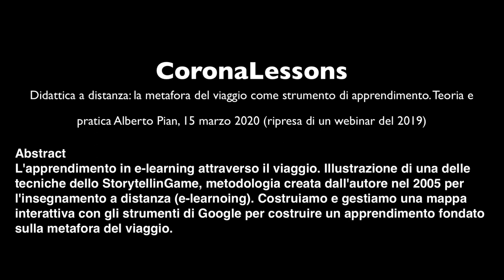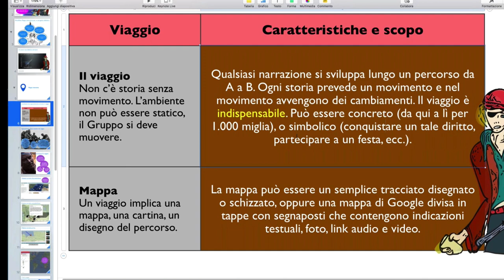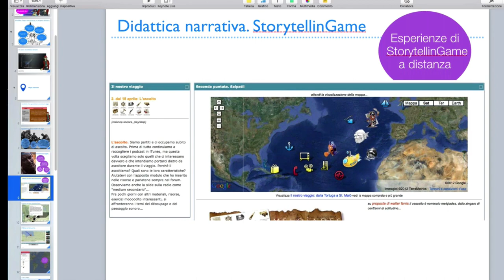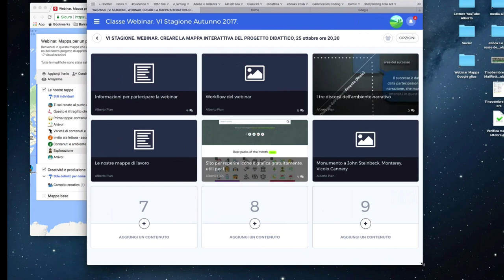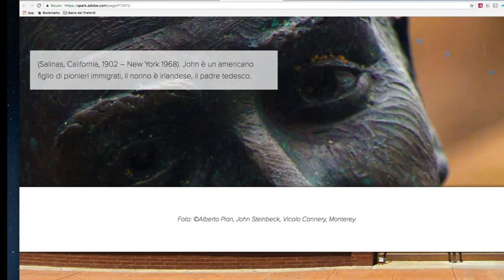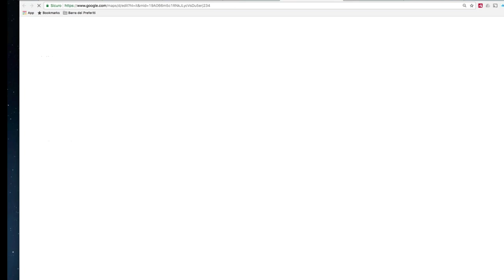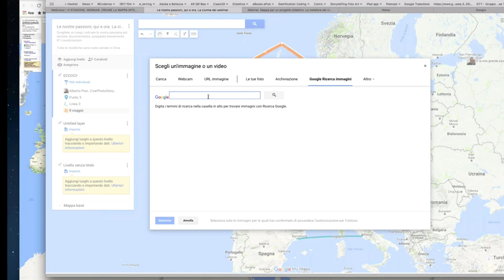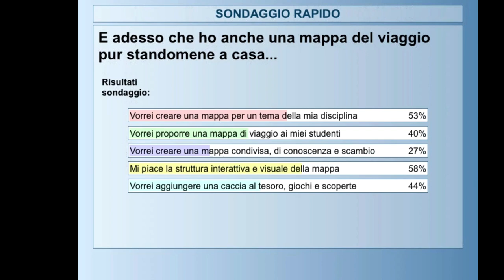WEBINAR. Didattica a distanza: metafora del viaggio come strumento di apprendimento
Per i più esperti e appassionati "giocherelloni", ripropongo: l'apprendimento in e-learning attraverso il viaggio. Illustrazione di una delle tecniche dello StorytellinGame (metodologia creata dall'autore nel 2005 per l'insegnamento a distanza). In questo caso costruiamo e gestiamo una mappa interattiva per costruire un apprendimento fondato sulla metafora del viaggio. Il webinar presenta anche una introduzione sul viaggio e lo StorytellinGame. leggi il blog, scarica il Magazine, ottieni altri contenuti.